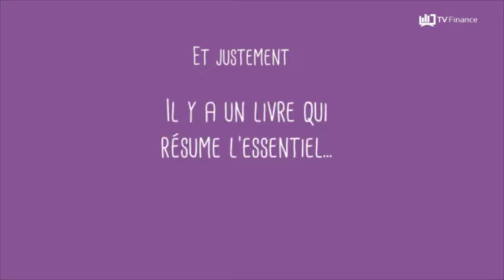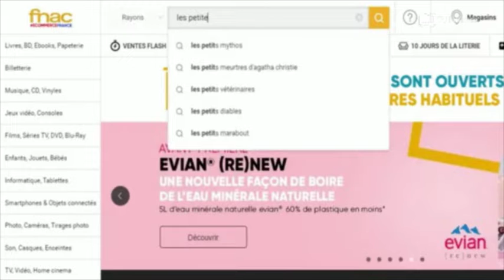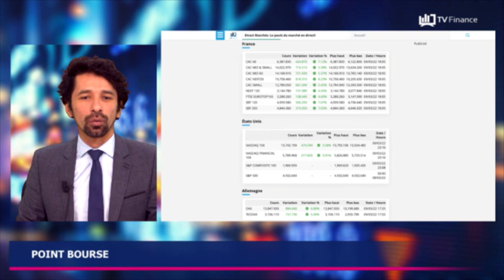UE, Croissance, Énergie, France : Actualités du 10 mars par Louis-Antoine Michelet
-Union européenne : un sommet des 27 chamboulé
-Union européenne : les prévisions de croissance abaissées
-Énergie : un plan d'urgence dans les tuyaux
-France : les créations d'emploi en hausse